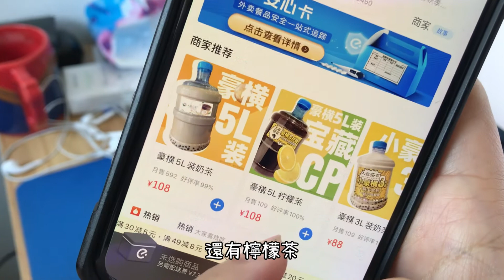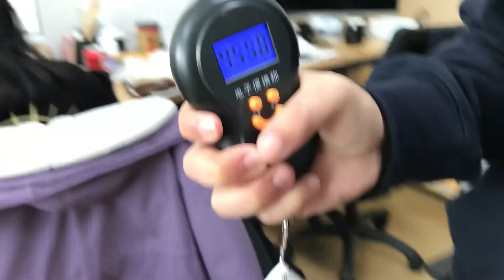最近在大陸爆紅的5升裝奶茶桶，到底有沒有5公升？值不值得？這隻影片告訴你答案！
最近很火的人在茶在，號稱有5升，今天就來實際測量，看到底有多重？